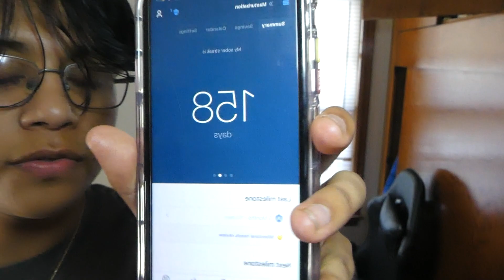If You Failed No Nut November Watch This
Stay strong and keep going!